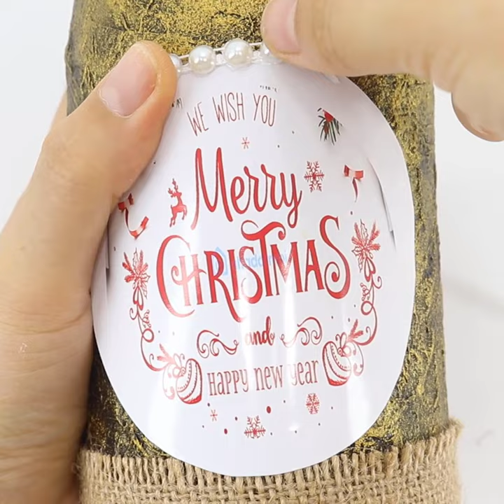From discarded glass bottles to make beautiful Christmas decorations